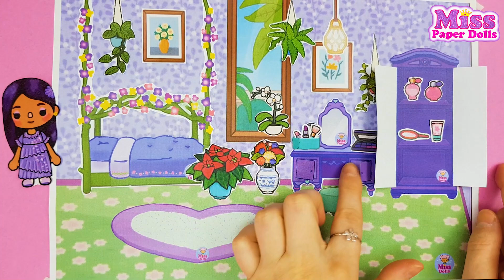DIY PAPER QUIET BOOK Toca Boca /Furniture Paper Dollhouse Encanto Disney Isabela / Miss Paper Dolls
DIY PAPER QUIET BOOK Toca Boca . In this video I will show you how to make paper furniture for Toca Boca room. New Home Designer Encanto Disney Isabela

Hello my friends! I now have an official page on Boosty, where I posted a lot of picture patterns for printing. And a lot of free patterns.
  Now it will become much more convenient to download - because they are always available

  Привет Мои Друзья! у меня появилась официальная страничка на Boosty, где я выложила очень очень много схем-картинок для печати.И много бесплатных схем.
 Теперь станет намного удобнее скачивать- ведь они всегда в доступе